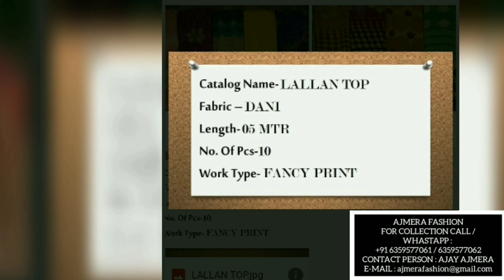40 ருபாய்க்கு saree?வீட்டில் இருந்தே நேரடியாக உற்பத்தியாளரிடமிருந்து துணி வாங்க& Business செய்ய idea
📣Ajmera Fashion Details📣

AJMERA FASHION
FOR COLLECTION CALL / WHASTAPP :
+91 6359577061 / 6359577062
CONTACT PERSON : AJAY AJMERA

Address:

ADDRESS : D-5491, LIFT NO. 15 & 16, 3rd FLOOR, RAGHUKUL TEXTILE MKT., NEAR KAMELA DARWAJA, RING ROAD, SURAT-395002.

For more collection:

@ Ajmera Fashion (Photo Collection) @
TO See Our All Collection Click on the Below Link.

💃🏻1). CATALOG SAREE (199/- to 820/-)

💃🏻2). COTTON SAREE (125/- to 1590/-)

👕3). PLAIN SAREE (45/- to 200/-)

🧥4). SYNTHETIC SAREE (115/- to 235/-)

💃🏻5). WORK SAREE (95/- to 1720/-)

👗6). LAHENGHA (300/- to 3000/-)

🎪7). KURTI (81/- to 999/-)

👗10). DRESS MATERIAL (231/- TO 845/-)

All this are Google Drive Link.  👆 Click on Blue Colour Link.
👉( 1st JULY से GST लागू होने की वजह से अभी जो RATE LINK पे है उसपे (+5% GST TAX) लगाना रहेगा।  )

👉(ऊपर वाली Blue Color लिंक्स पे आप Click करे आपको हमारा सारा कलेक्शन देखने को मिल जायेगा।

🏫Ajmera Fashion - Saree Manufacturers in Surat*🏩
ADDRESS:

D-5491, 3rd Floor, Lift No 15-16-17, RAGHUKUL TEXTILE MARKET, Near Kamela Darwaja, BEHIND. MILLENIUM MARKET, Ring Road, Surat, Gujarat - 395002

CALL / WHASTAPP :
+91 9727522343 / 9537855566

🕧Office Timming: - (Mon To Sat:- [🕙9.00 AM  TO 🕖7.00 PM])

Recommend video:

🔔Penney Unnakaga full videos🔔